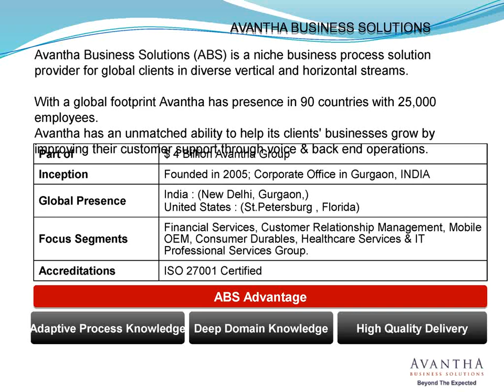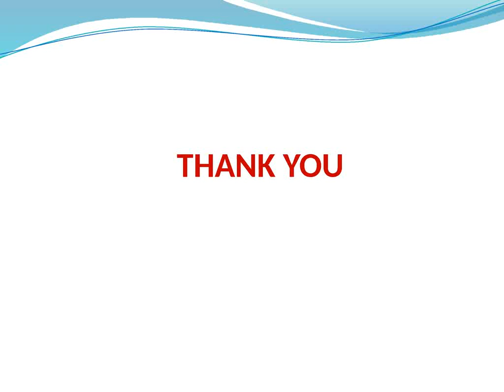Avantha Business Solution Innovating to Improve Back-office Processes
Avantha Business Solution’s focus on business process outsourcing services combines with its advanced technical & process expertise to deliver long term customer centric benefits.